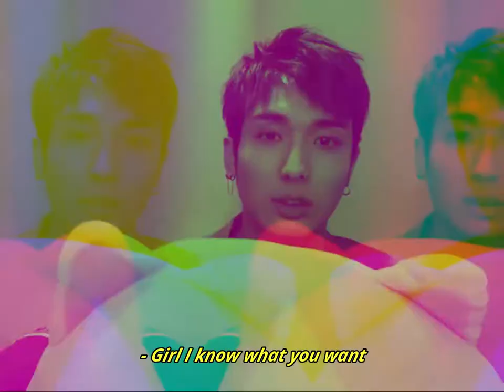[FMV] MR. STEAL YOUR GIRL IS BACK - ADACHI YUTO (PENTAGON)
I'M BACK!
So does my "Mr. Steal Your Girl", Adachi Yuto. 🤟🏻

I'm so happy that my boy is back to Korea again so, I try to uploading my simple video to celebrate him! 🥳

Stay support Pentagon, Unis!